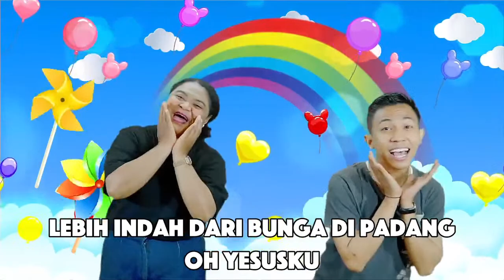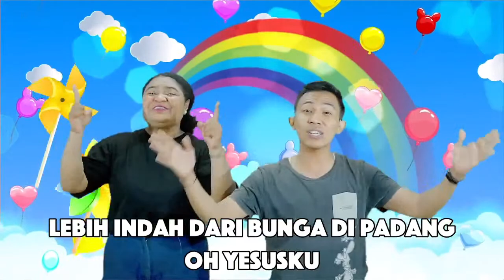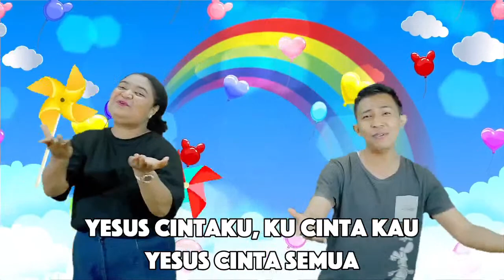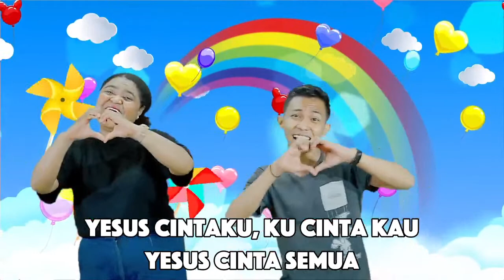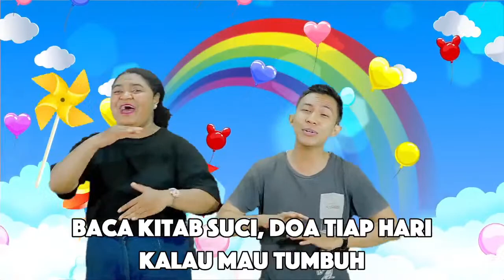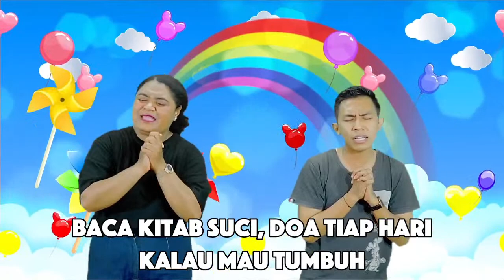STREAMING SEKOLAH MINGGU - 18 SEPTEMBER 2022